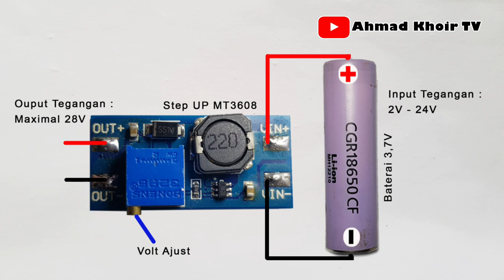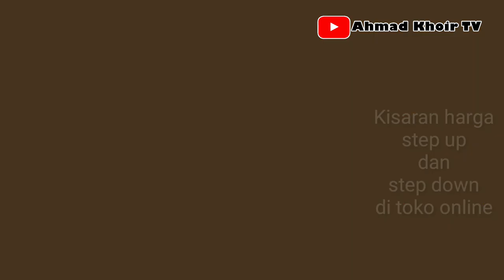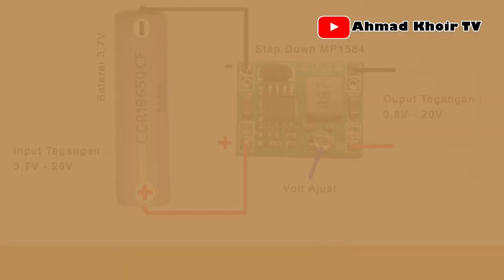Joule Thief 3.7 to 220V - Cara Pasang Step Up - Cara Pasang Step Down - Step Up Step Down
Ilmu yang sedikit ini moga berkah dan jika materi2 di channel ini bermanfaat buat teman2 bisa bantu di share ya agar teman2 di luar sana bisa belajar juga 🙏😊🙏

Joule Thief Pemula
cara mengetahui letak kaki Primer, FB, Sekunder pada trafo cas hp
Setelah nonton ini, pasti kamu cari cas hp rusak
Simple Joule Thief 3,7V to 220
Mini Inverter 1,5V to 220
Lampu JT 3,7V to 220 nyala 10 Jam
Joule Thief Strong
JT Irit baterai
JT aman Lepas beban
JT Irit bahan
Gampang bikin JT
Lampu Emergency
JT LDR
JT Sensor Cahaya
JT USB Box
JT 3,7V to 220
Emergency Lamp
JT Strong
JT Mosfet IRFZ44N IRF3205
JT irit arus
Joule Thief Irit arus
Joule Thief 1,5V to 220
Joule Thief 3.7V to 220V
Power Inverter
Zener Diode
Circuit Diagram
Power Strips, Cords & Timer
DC-To-DC converter
Joule Thief 12V to 220
Joule Thief DC to DC 1,5V to 12V
Joule Thief DC to DC 3,7V to 12V
Cara pasang TP4056 pada JT
Emergency Lamp Mini
Detektor Uang Palsu
mini counterfeit money detector
Headset bluetooth
Trik Lampu depan motor agar awet
JT Trafo 2 Pin
JT Trafo 3 Pin
JT Trafo 4 Pin
JT Trafo 5 Pin
JT Trafo 6 Pin
JT Trafo 7 Pin
JT Trafo 8 Pin
JT Trafo 9 Pin
JT Trafo 10 Pin
JT Trafo 11 Pin
JT Trafo 12 Pin
JT Trafo 13 Pin
JT Trafo 14 Pin
Volt Ampere Meter ukur arus JT
Cara membuat Led Tester
Penguji led apapun
Automatic all Led HPL backlight Led
Tester Auto Volt
Auto Volt Led HPL Zener Tester
Membuat Alat tester Led Auto Volt
Power supply Led otomatis
Power supply automatic
#JT Pushpull 1 Tab
Baterai jam dinding tahan lama
menurunkan tegangan 3,7V jadi 1,5V
perbedaan step up dan Step Down
Cara Pasang Step Up
Cara Pasang Step Down

bikin Lampu Emergency
Joule Thief Pemula
cara mengetahui pin Primer, FB, Sekunder pada trafo cas hp
Joule Thief Strong
JT Irit baterai
JT Irit bahan
Gampang bikin JT
Lampu Emergency
JT LDR
JT Sensor Cahaya
JT USB Box
Emergency Lamp
JT Strong
JT irit arus
Joule Thief 3,7V to 220
Emergency Lamp Mini
Detektor Uang Palsu
Headset bluetooth
Penguji led apapun
Tester Auto Volt
Power supply automatic
Cara Pasang Volt Meter
Cara Pasang Volt Ampere meter
Volt Ampere meter pengganti Avo meter
Power Supply hand made
bikin power supply sendiri
bikin power supply sederhana
alat pencari kutub positif dan negatif kabel
alat pencari min dan plus kabel
Bikin Lampu Emergency
Modifikasi Avo meter
Pasang Led di Avo meter
Lampu Emergency irit baterai
Joule Thief irit baterai
Lampu Emergency irit arus